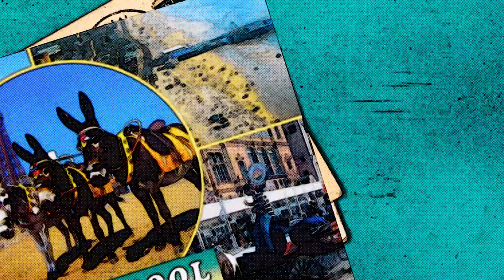Postcards From Reg by Amanda Webster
Jennifer receives a postcard from Reg. But where has he sent it from?

With Wendy Patterson.

Part of Act Your Age's monologue series Summer Shorts 3, which started in August 2024. Writers could write about anything they wanted, but each writer was given a line to include.

The line we asked Amanda to include is: Well, this is a blast from the past, I said.